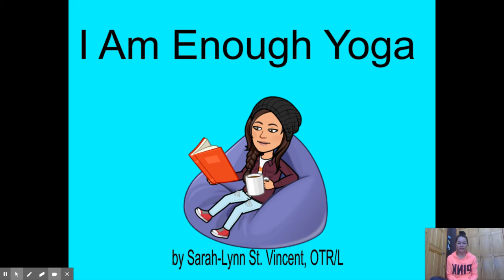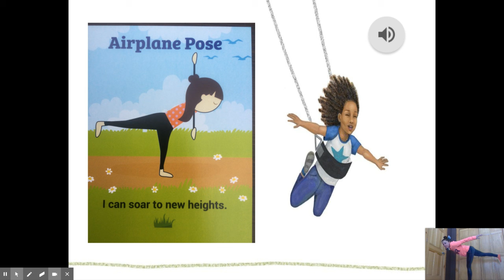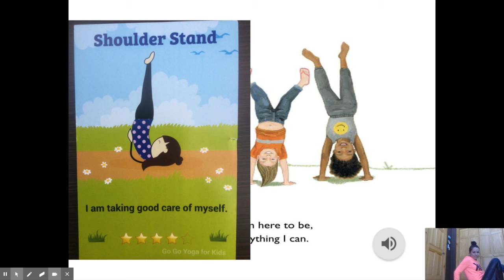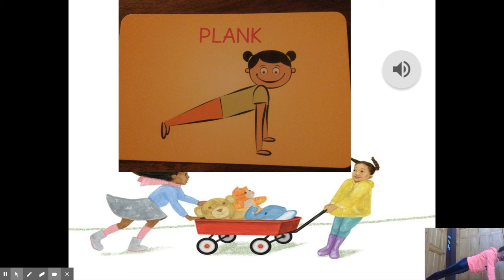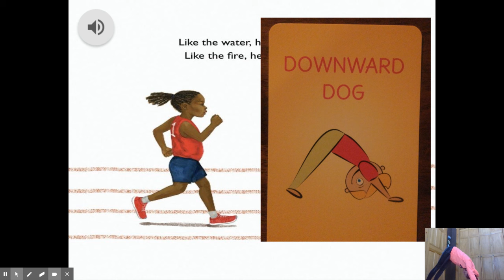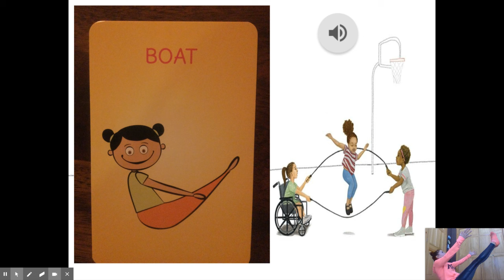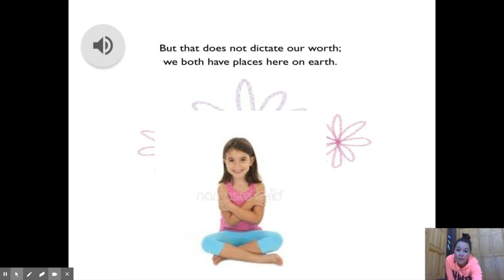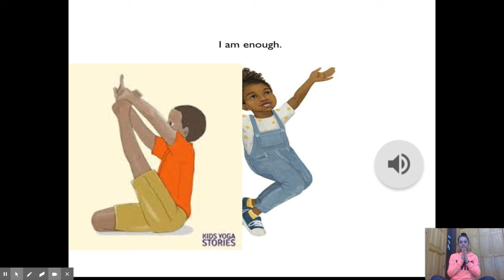I Am Enough Yoga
I Am Enough book by Grace Byers and yoga poses for each page